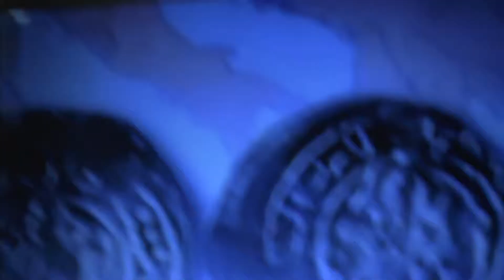о том.что в древнем ри ме не было монет-слушают ПРОРОК САН БОЙ и бывалый